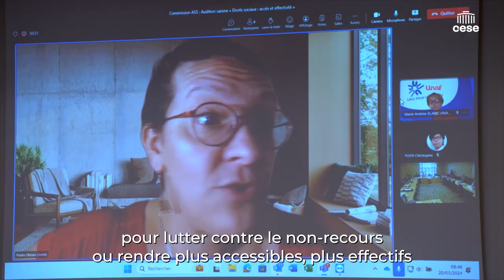Université de Lorraine - Effectivité de l'accès aux droits - cese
"L'enjeu c'est aussi de mettre, dans les dispositifs d'actions, les publics les plus éloignés des droits".
Rémi le Gall, Maître de Conférences en Sciences Économiques - Université de Lorraine, auditionné par la commission Affaires sociales et santé du CESE dans le cadre de la saisine : "Droits sociaux : accès et effectivité ".